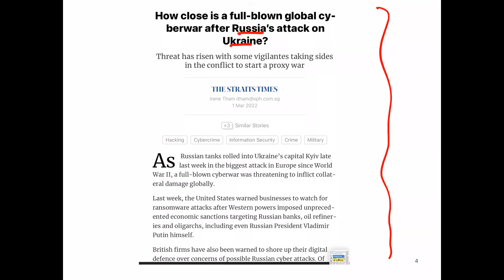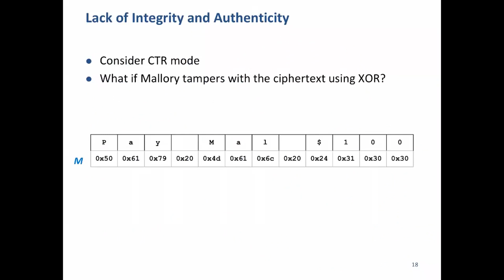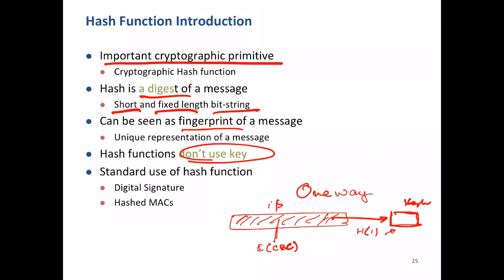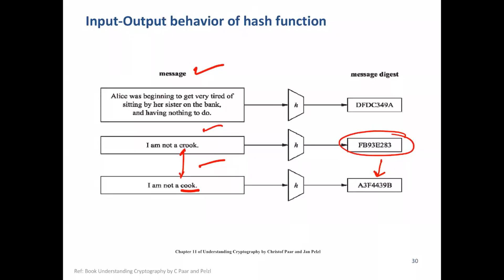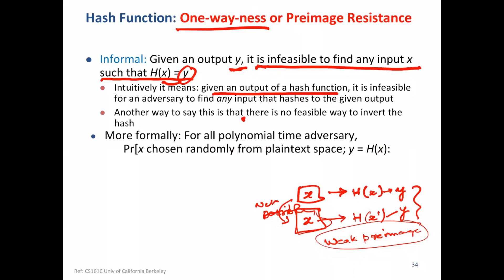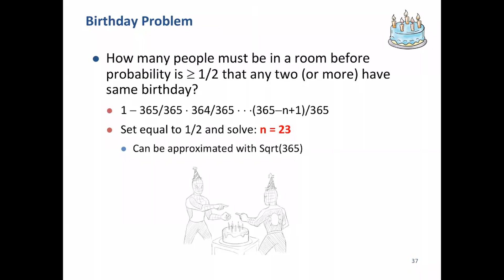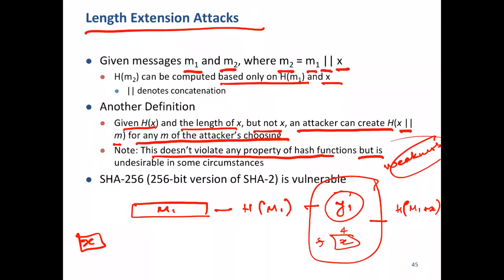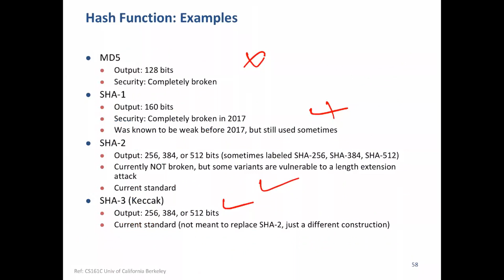DS404 Lecture 14 Cryptograhic Hash Functions